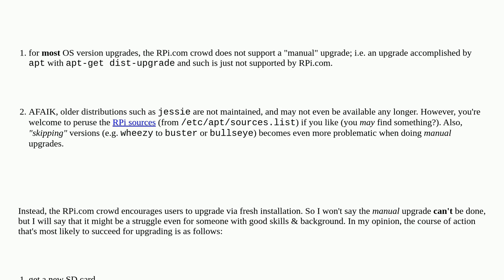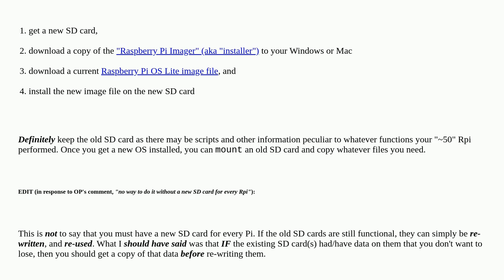Raspberrypi: Is there any chance to update an extremely old rmpi system to a specific version?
Is there any chance to update an extremely old rmpi system to a specific version?

A special thanks goes out to the awesome community

  pi-2